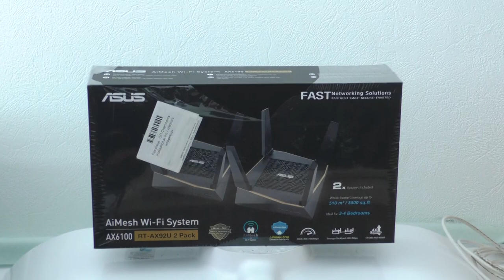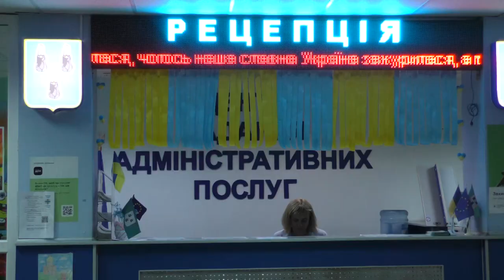Сумський ЦНАП отримав допомогу від міжнародних партнерів